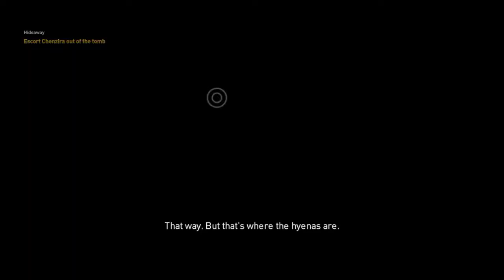ASSASSINS CREED ORIGINS Part #6 Hideaway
Assassin's Creed Origins is a 2017 action-adventure video game developed and published by Ubisoft. It is the tenth major installment in the Assassin's Creed series and the successor to 2015's Assassin's Creed Syndicate. Principally set in Ancient Egypt, near the end of the Ptolemaic period (49–43 BC), the story follows a Medjay named Bayek of Siwa and his wife Aya, and explores the origins of the centuries-long conflict between the Hidden Ones—forerunners to the Assassin Brotherhood—who fight for peace by promoting liberty, and The Order of the Ancients—forerunners to the Templar Order—who desire peace through the forced imposition of order. The narrative also includes sequences set during the 21st century, which follow a new character, Layla Hassan. Featuring a large open world, Origins adopted elements from role-playing video games and incorporated an overhauled "hitbox-based" combat system.